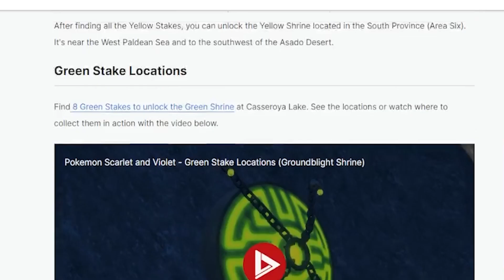Top 10 Frustrating Things About Pokémon Gen 9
Let's talk about Pokémon Scarlet and Violet and all the frustrating bits.

All Media in this video is used for the purpose of